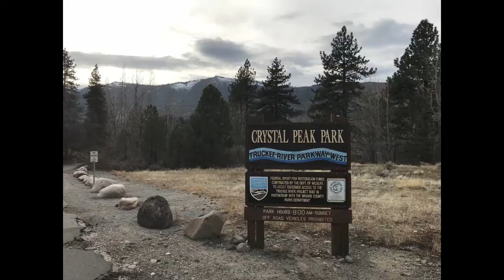Crystal Peak Park, Verdi pond, Nevada, USA